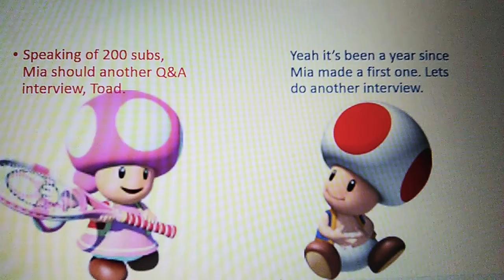🎊Celebrating 200 subscribers 🎉 Time for another Q&A interview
I can't wait until I reach 300 subs in the future. Now I'm doing Q&A interview again. Go ahead post your comment questions down below and I'll be waiting.